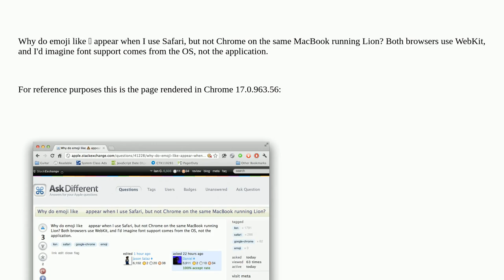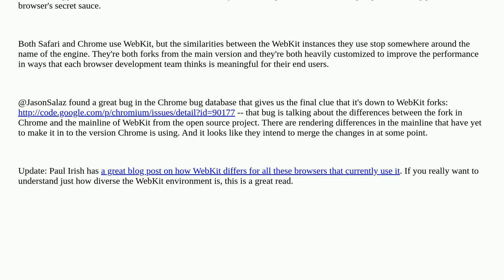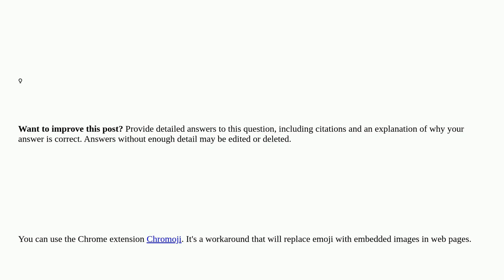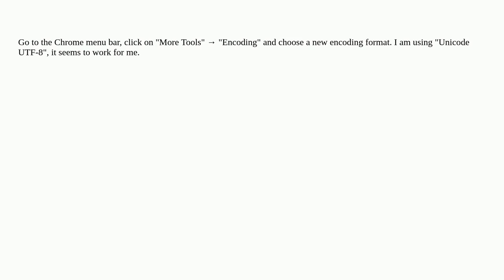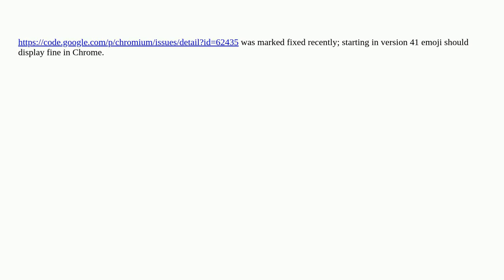Apple: Why do emoji like 💩 appear when I use Safari, but not Chrome?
Why do emoji like 💩 appear when I use Safari, but not Chrome?

A special thanks goes out to the awesome community

  safari macos google-chrome emoji